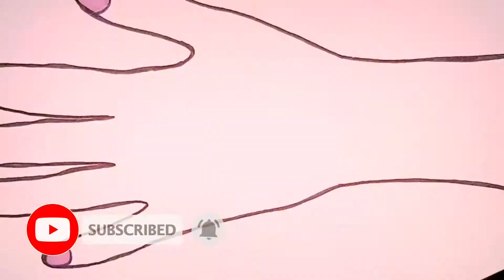Simple and Easy Heavy Flower Bell Mehndi Design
Welcome to Mehndi Designs Channel. Here you will find every type of latest and unique  Mehndi Henna Designs from all Traditions such as Arabic, Indian, Pakistani, Bangladeshi, Malaysian and many more such as Bridal Mehndi, Arabic Mehndi, Sindhi Ajrak Day, Gulf Mehndi, Finger Mehndi, Festivals Mehndi, Eid Mehndi, Floral Mehndi, Moroccan Mehndi, Easy Mehndi for Learners and Beginners and etc.

Traditionitional Days Designs can be requested in comments.

Thanks